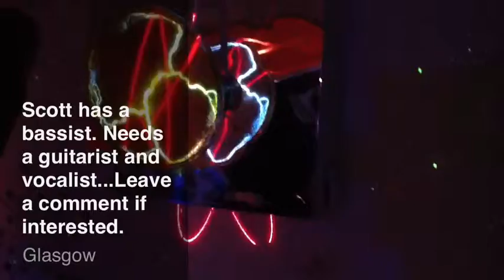SCOTT STEWART drum cover Avenged Sevenfold 'NIGHTMARE'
Slightly overloaded sound ! Scott needs a guitarist and vocalist in the Glasgow area to form an exciting new band. Filmed at Kenny Hyslop drum lessons Carlton Studios Glasgow.